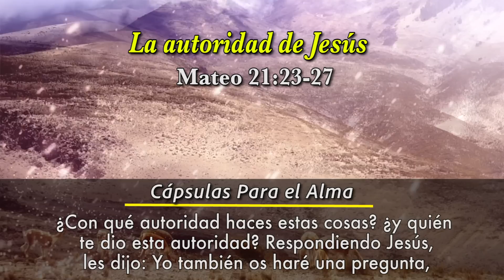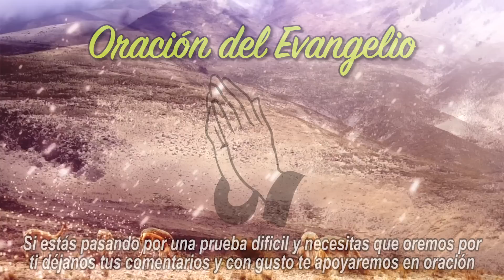Evangelio de Hoy Jueves 13 de Julio de 2023 | La autoridad de Jesus Mateo 21:23-27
La autoridad de Jesús:

Mateo 21:23-27

Evangelio de Hoy Jueves 13 de Julio de 2023

La autoridad de Jesus REFLEXIÓN Cápsulas Para el Alma

Después de esto, Jesús entró en el templo. Mientras estaba allí, enseñando, se le acercaron los jefes de los sacerdotes y los ancianos de los judíos, y le preguntaron:

—¿Con qué autoridad haces esto? ¿Quién te dio esta autoridad?

24-25 Jesús les contestó:

—Yo también les voy a hacer una pregunta: ¿Quién envió a Juan a bautizar, Dios o los hombres? Si ustedes me responden, yo les diré con qué autoridad hago esto.

Comenzaron a discutir unos con otros: «Si respondemos que Dios lo envió, nos dirá: “Entonces, ¿por qué no le creyeron?” 26 Y no podemos decir que fueron los hombres, porque tenemos miedo de la gente, ya que todos creen que Juan era un profeta.» 27 Así que respondieron a Jesús:

—No lo sabemos.

Entonces él les contestó:

—Pues yo tampoco les digo con qué autoridad hago esto.